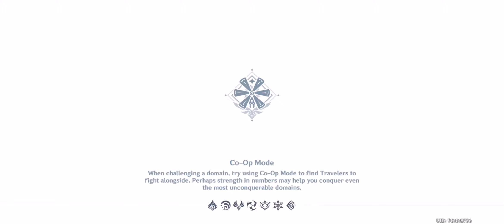BYE VENTI I'LL MISS YOU 😔